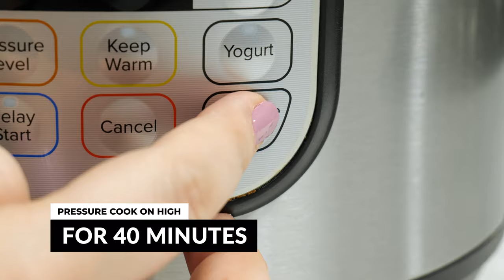Instant Pot Dulce de Leche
Take the guesswork out of Dulce de Leche! With an Instant Pot (or pressure cooker) and a little bit of time, you'll have this delightful caramel sauce ready to add as a topping to your cake, ice cream, or favorite dessert.